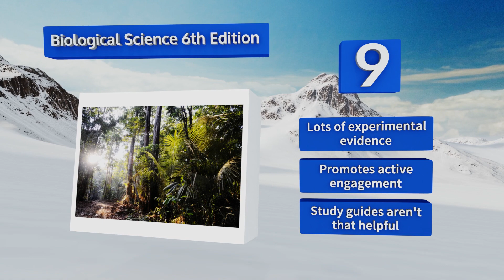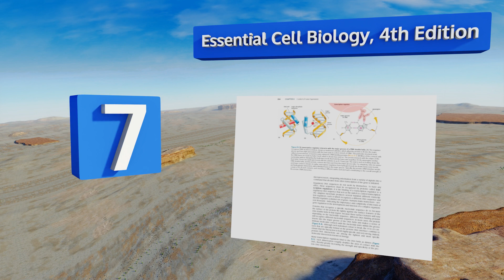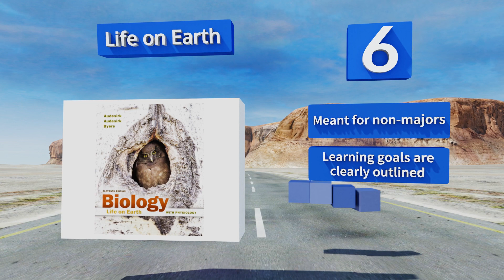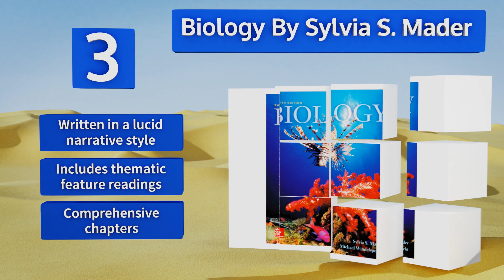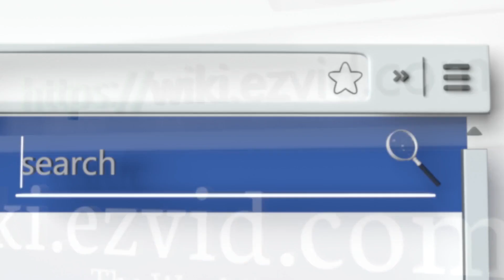10 Best Biology Textbooks 2018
Our complete review, including our selection for the year's best biology textbook, is exclusively available on Ezvid Wiki.

Biology textbooks included in this wiki include the life on earth, the essentials 2nd edition, campbell biology 11th edition, biological science 6th edition, essential cell biology, 4th edition, biology 11th edition, biology mindtap course list 11th edition, human biology 15th edition, the core 2nd edition, and biology by sylvia s. mader.